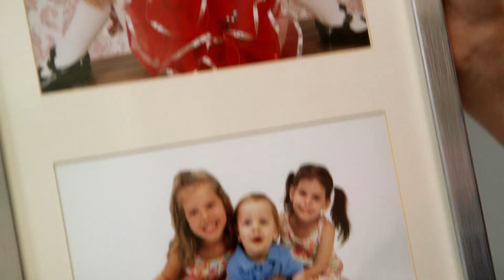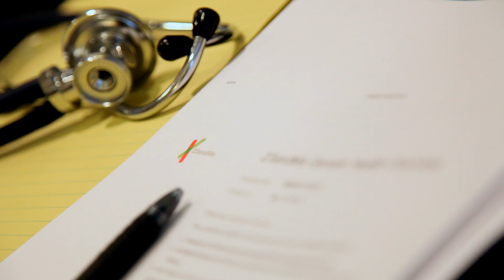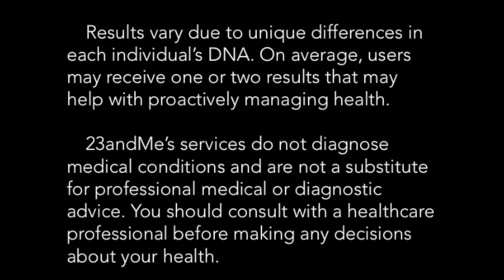Improving Health With 23andMe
Kristen Whitaker and her doctor used 23andMe test result to learn of her risk for celiac.